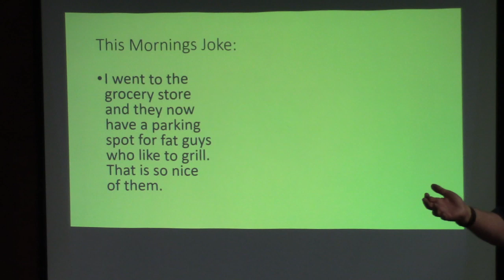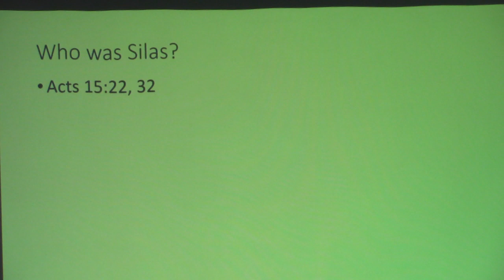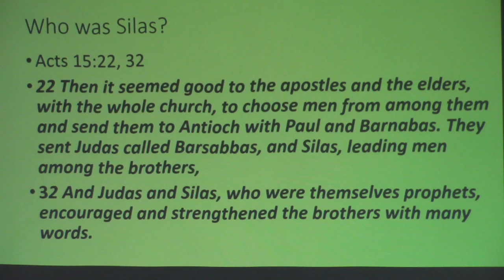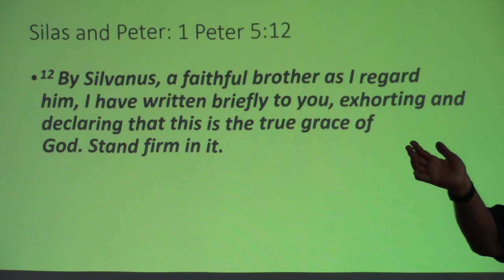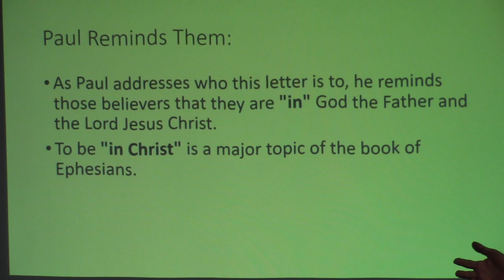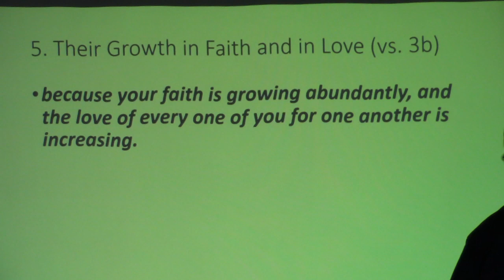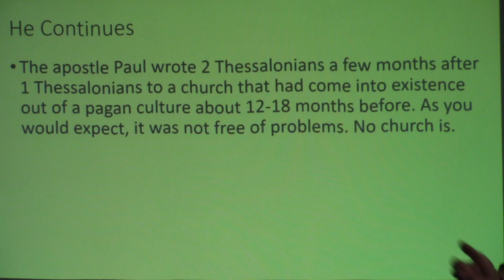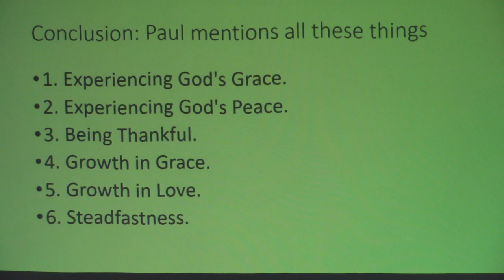2 Thessalonians 1:1-4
This week Pastor Herrick started the text of 2 Thessalonians. He covered the first four verses of
Chapter 1. Paul states who this letter is from, who it is to, a greeting, and his thankfulness for their growth. He also says that he boasts about them because of their steadfastness in the midst of persecution.